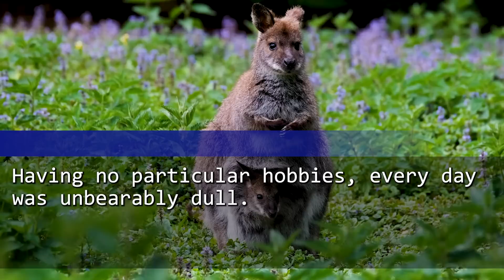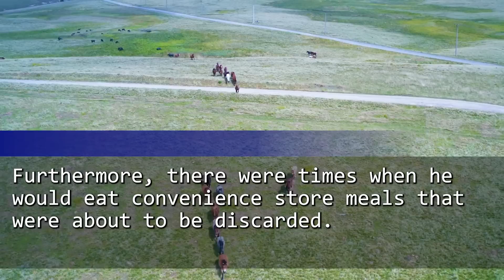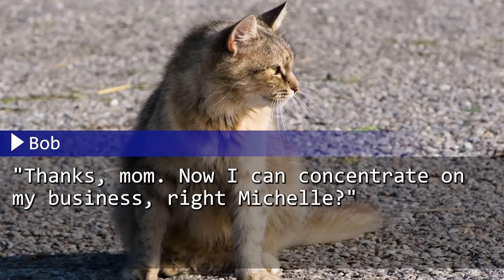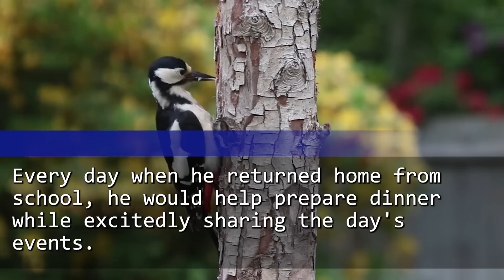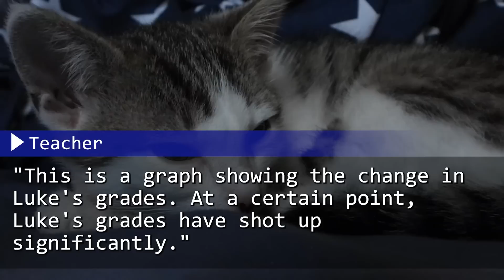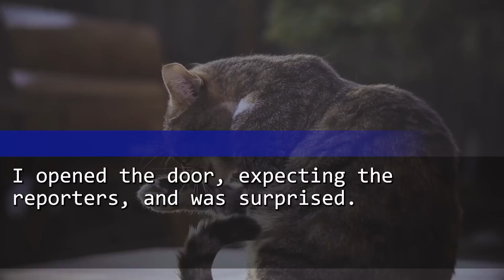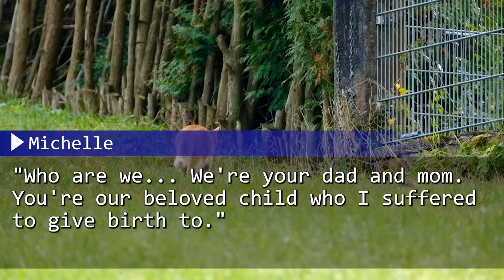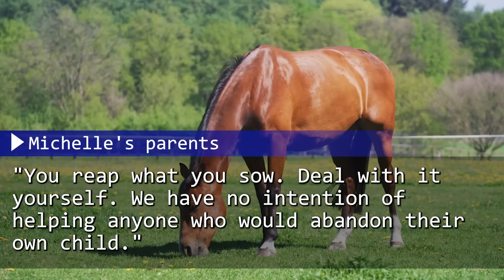Unearthing a Deep Secret: How My 70kg 3rd Grade Grandson Went from Disowned to Treasured!